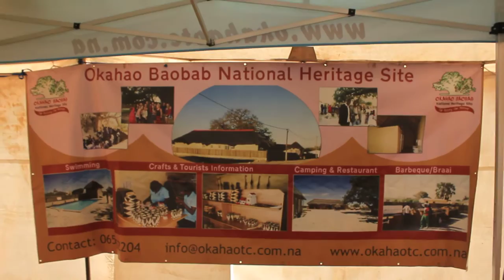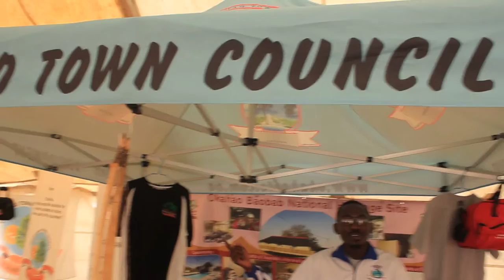Okahao Town Council Representative at Olufuko Festival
Mr. Onesmus Shigwedha is representing Okahao Town Council at Olufuko Festival 2015. Kindly listen to what he is saying about his town and visit his stand to get more information.